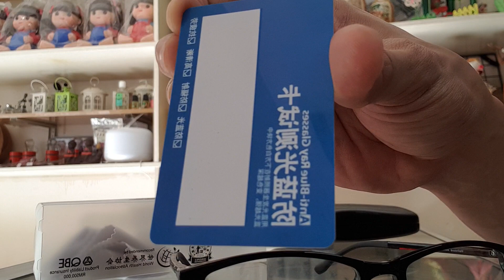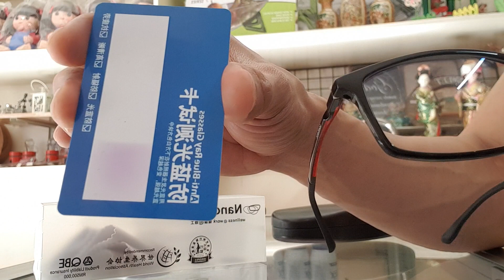nanospec ionspec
Anti blue ray, anti UV, anti EMD

Ionspec Eyewear with:
1. Germanium
2. Silver Ions
3. Negative Ions
4. 72 minerals

5. FIR far infra red